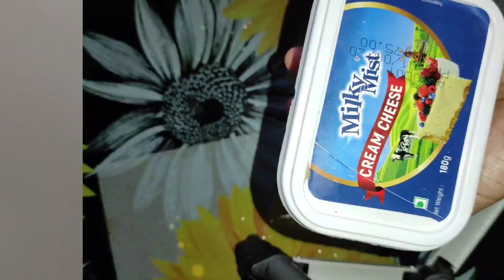40 രൂപ ചിലവിൽ ക്രീം ചീസ് വളരെ എളുപ്പത്തിൽ തയ്യാറാക്കാം/cream cheese/cheese